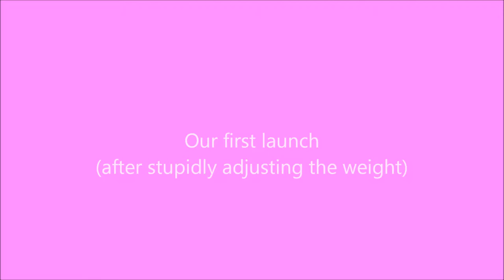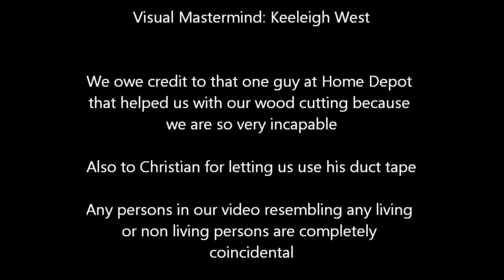Trebuchet Physics Project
Our group's trebuchet launch day.
All songs copyrighted. Not actually my songs. Just used them in the video.
Credit due to Huey Mack and Two Door Cinema Club for the songs "Popular" and "Something Good can Work"